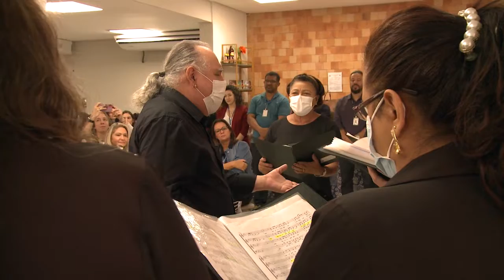Mães são homenageadas com café da manhã, apresentação do coral e sorteios no TCE-MT